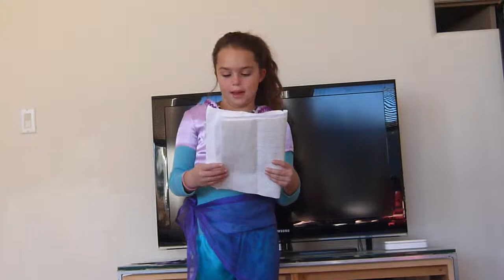Fredrick Douglass on Famous Persons' Day, October 31. 2013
Famous Persons' Day, October 31, 2013